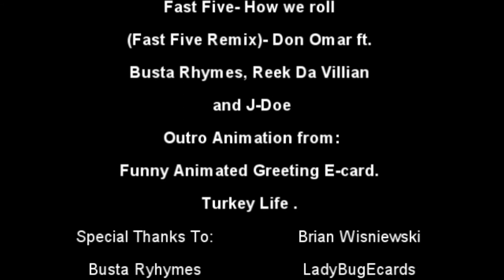Tyson Beef Tips Radio Commercial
Be Yourself! We did by trying something new1
-SwangBrothers-
A new way to laugh!
Links:
Outro music: Fast Five- How we roll (Fast Five Remix)- Don Omar ft. Busta Rhymes, Reek Da Villian and J-Doe